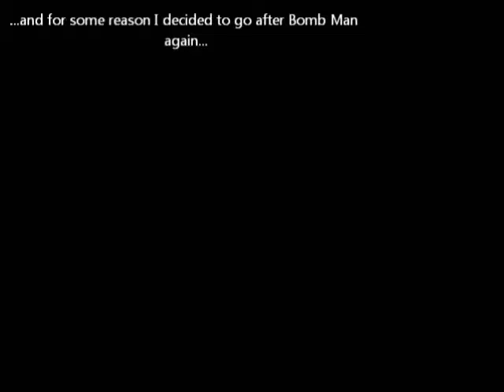Watch me Fail at Mega Man Classic!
Welcome to my new "Let's Fail at Mega Man Series!!"
So to start off,we have Mega Man,the game that started it all.
It's a six part thing but if I ever get a working Super NES emulator that records(without lag) i'll do Mega Man 7,and I'll do Mega Man 8 if I can get a copy for my PS3.